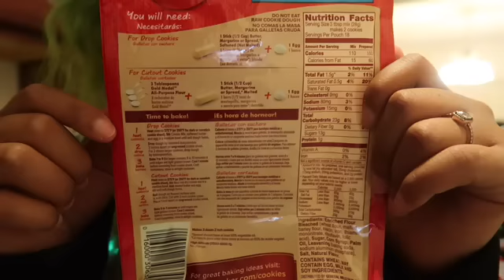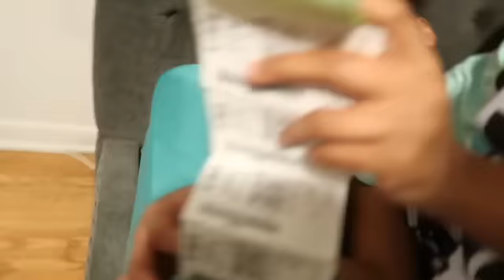CANT BELIEVE WHAT SHE GOT ME !!!